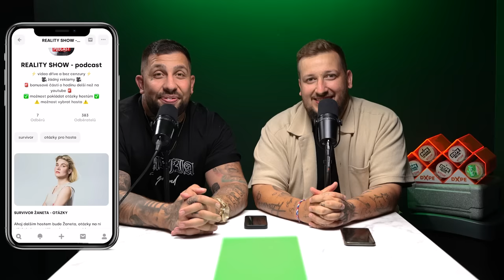MASTERCHEF GIVINAR KŘÍŽ - Za projektem KAPITÁN DEMO stojím já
╔ ✅PROČ SE PŘIPOJIT DO HERO HERO KOMUNITY?✅ ╗
⚡️ videa dříve a bez cenzury⚡️
🎥žádný reklamy🎥
🚨bonusové části o hodinu delší než na youtube🚨
✅možnost pokládat otázky hostům✅
⚠️možnost vybrat hosta⚠️

JAKUB DĚKAN ►
PRÁŽA ►